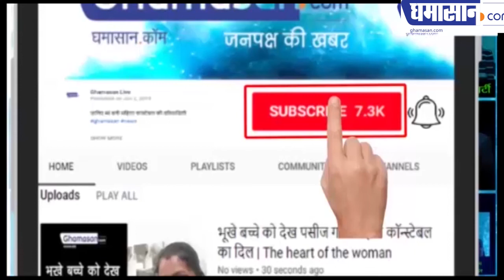BJP में Pragya Thakur के बोरिया बिस्तर बांधने की तैयारी | Pragya Thakur On Godse Deshbhakt Statement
भाजपा में प्रज्ञा ठाकुर के बोरिया बिस्तर बांधने की तैयारी
गोडसे वाला बयान महंगा पड़ा प्रज्ञा को